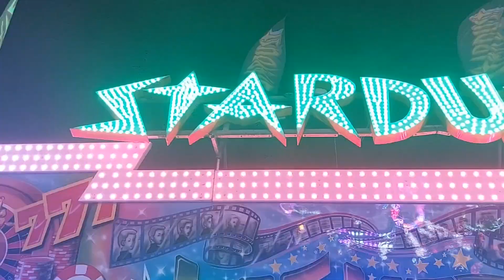Stardust Autoscooter (Vespermann /Hartkopf) @ Hamburger Frühlingsdom (DE) 2024